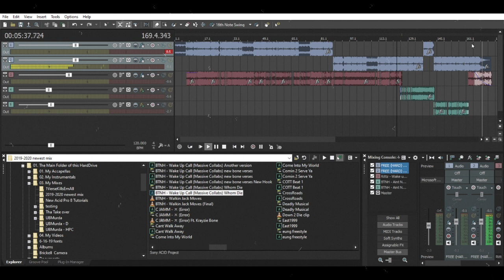BTNH - Wake Up Call (Remix) (Massive Collabs)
Hook
Verse 1 - Rittz
Hook
Verse 2 - Yelawolf
Hook
Verse 3 - Twista
Hook
Verse 4 - Krayzie Bone
Verse 5 - Layzie Bone
Hook